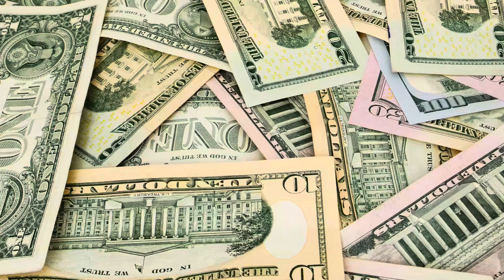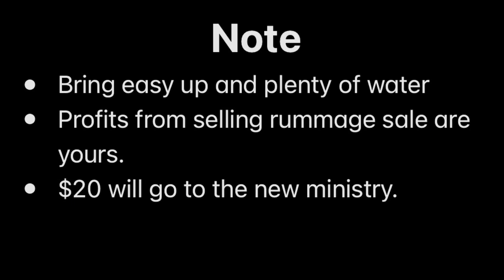Young Adults Rummage Sale